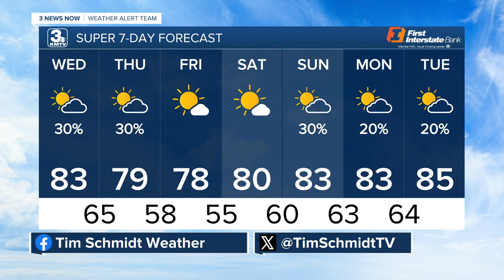Tim's 8/7 Wednesday Forecast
Spotty Storms late Wednesday night